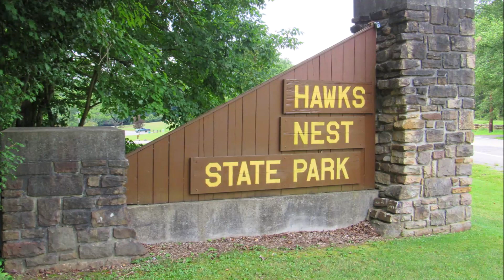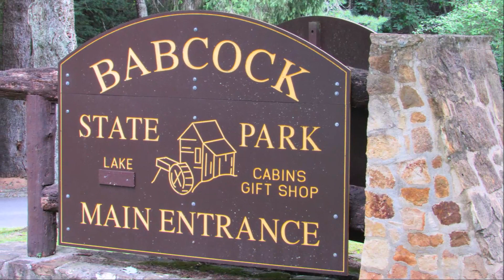Almost Heaven West Virginia Vacation 2018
My wife and I spent 5 days in West Virginia on vacation.  We paddled out to Long Point on Summersville Lake and hiked some short trails at Hawks Nest State Park and Babcock State Park.